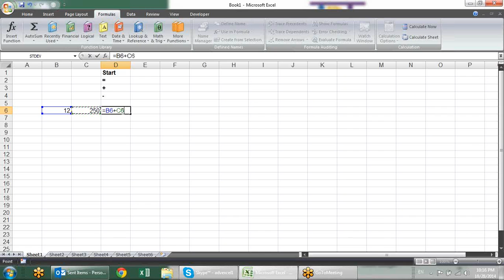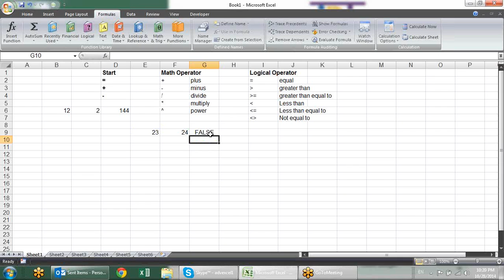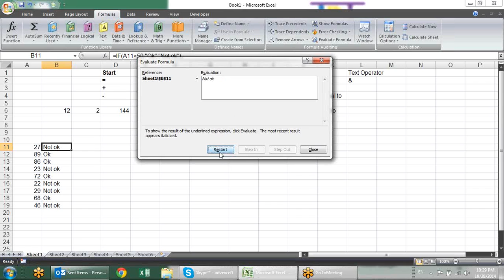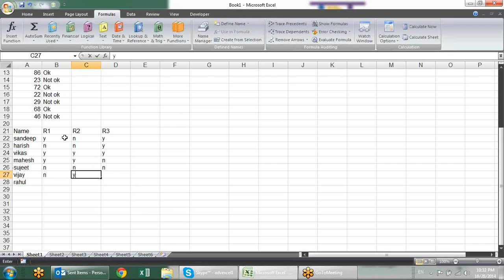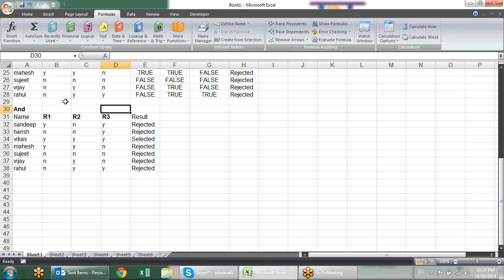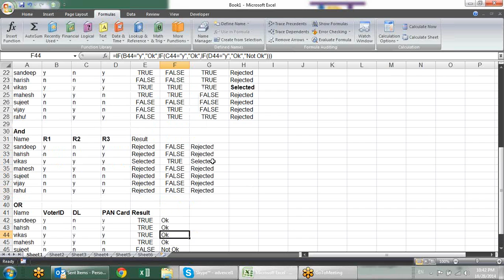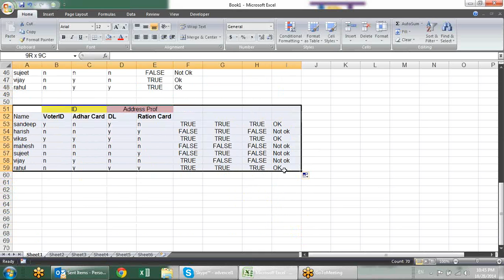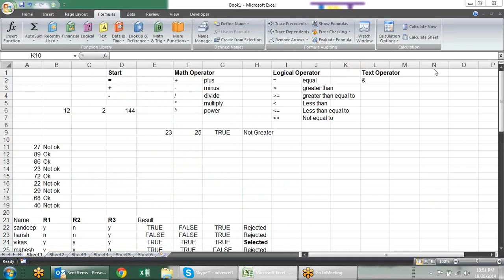Microsoft Excel Training